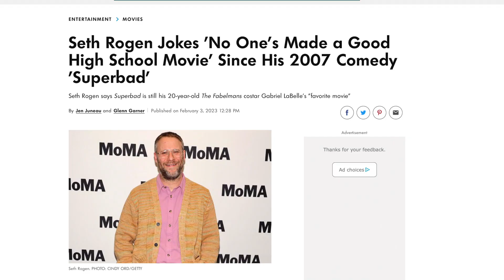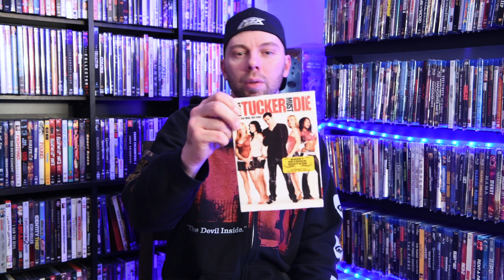Seth Rogan Said "No One's Made A Good High School Movie Since 2007" My Response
AS STATED. I'm a fan of Seth and this is no hate toward him. Just a friendly discussion. I would actually love to chat with him about movies someday.